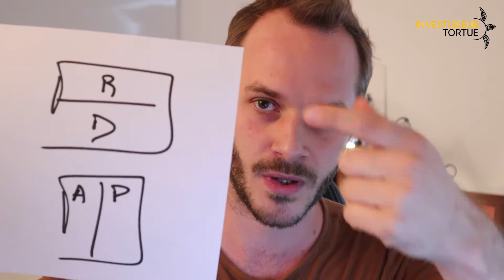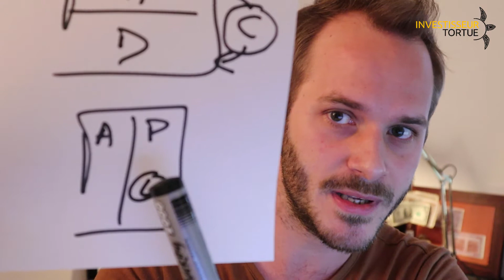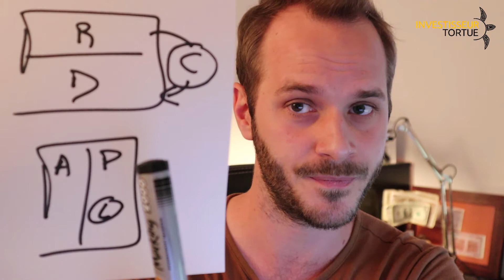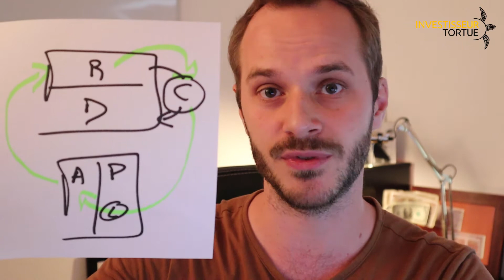Pourquoi et comment faire un budget mensuel avec Conseiller en Analyse des Finances Personnelles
Conseiller en Gestion de Patrimoine Diplômé

L'Analyse des Finances Personnelles est devenue au fil des années la prestation clé au sein du Cabinet Investisseur Tortue notamment grâce aux acquis du livre de Mr Robert Kiyosaki : Père riche, père pauvre.
Les concepts de ce livre ont littéralement transcendé mon approche de la gestion de patrimoine et des finances personnelles.
Dans cette prestation je vous propose pourquoi et comment gérer son budget mensuel.

00:00 Mon approche du métier de gestion de patrimoine
03:00 Mes 3 piliers inévitables
07:19 Mon offre pour les plus curieux d'entre vous